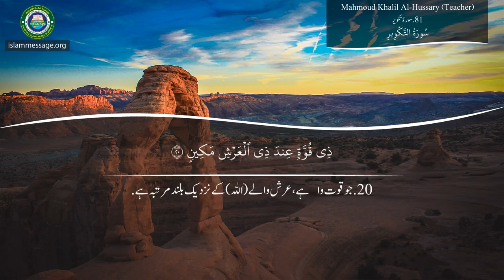قرآن کا تلفّظ سیکھیں سورہ 81 سورۂ تکویر (اردو زبان)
قرآن پاک کی سورہ سورۂ تکویر کی تلاوت اردو ترجمة كے سا تہ محمود خلیل حصری (استاذ)